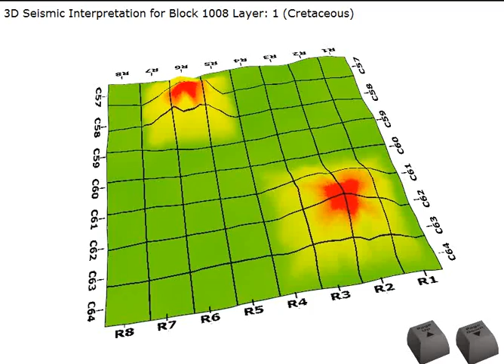OilSim 3.3 - New 3D seismic interpretation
A brief view of the new 3D seismic surveys in the oil and gas learning platform OilSim